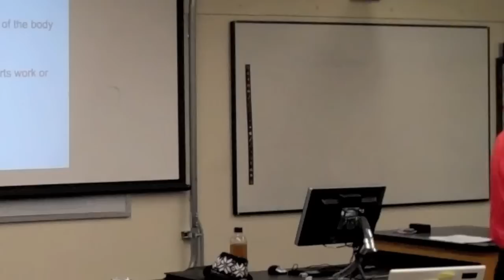Flashcards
Introduction to class with emphasis of study tools and help. An explanation of flashcards as well as how we can retain material better.